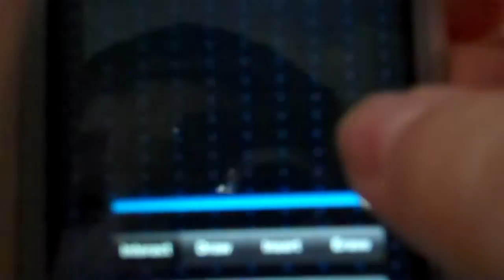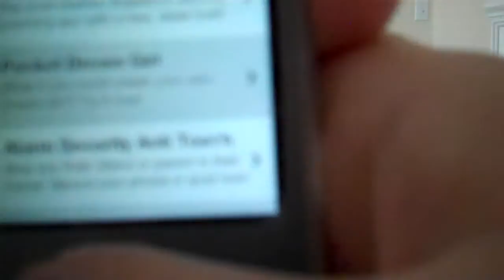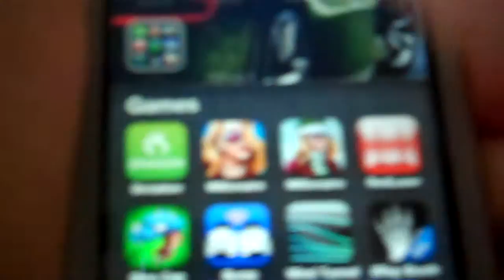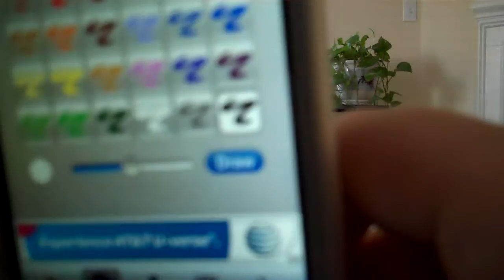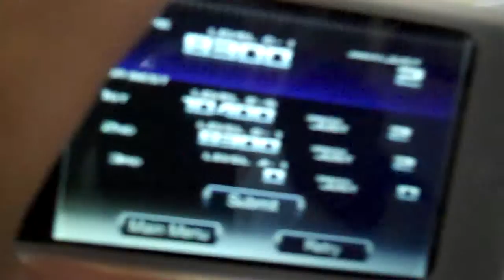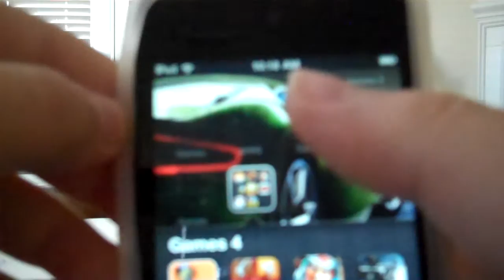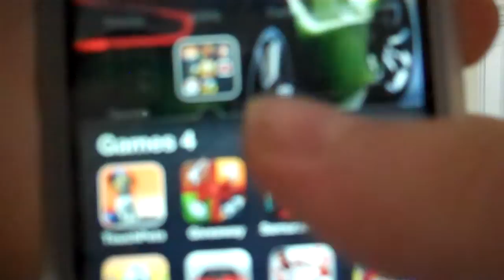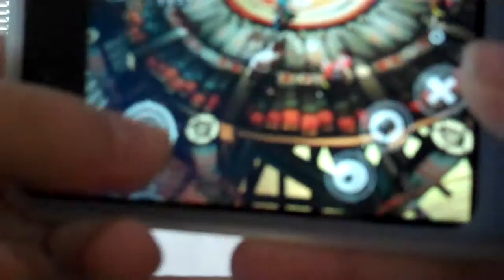APP Review- December 2010 (Deluxe Review) Part 2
Sorry This Came out soo Late
Been Busy with Finals this week Expect More App Review ON TIME Next week and the Next cant wait to show you guys the apps
Part 3 Out 12/17 or 12/18